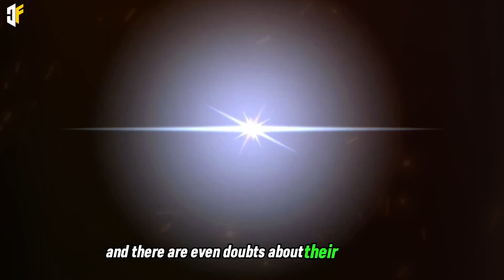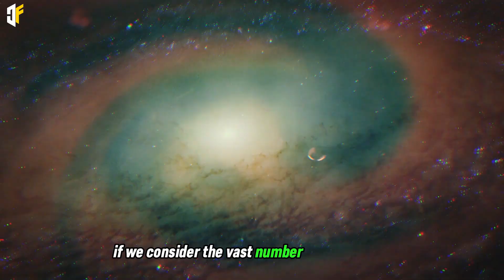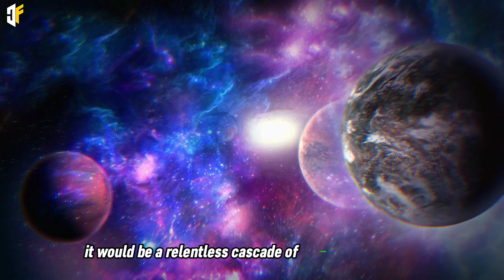What If All (BlackHoles) in Universe Will Collided ?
Todays Video " What If All (BlackHoles) in Universe Will Collided

" In the vast cosmos, black holes possess an intriguing duality. While they attract each other and, on occasion, collide in spectacular cosmic events, these enigmatic entities are, surprisingly, rather passive in their consumption habits. You must venture extraordinarily close to a black hole for it to exert its gravitational pull. Even if our Sun were to transform into a black hole, Earth would remain untouched.

Our universe, with its myriad wonders, seems almost tailor-made for the observation and experience of living creatures like us. Yet, billions of years from now, everything, including black holes, will vanish past the event horizon, leaving behind a profound cosmic mystery. This uncharted territory may forever remain an enigma. Nonetheless, the dark void that follows will be the universe's ultimate resting place."

Black Holes, Cosmic Collisions, Universe Mysteries, Gravitational Forces, Cosmic Cataclysm, Space Exploration, Cosmic Discovery.